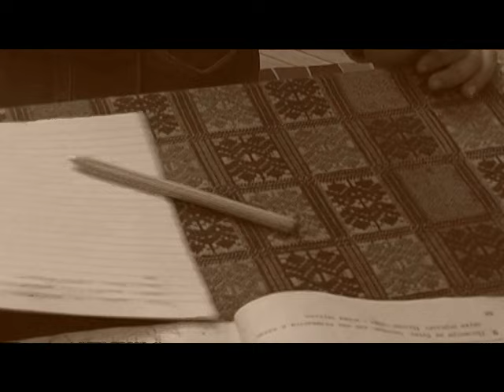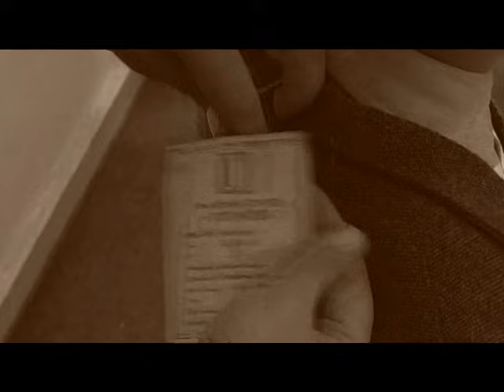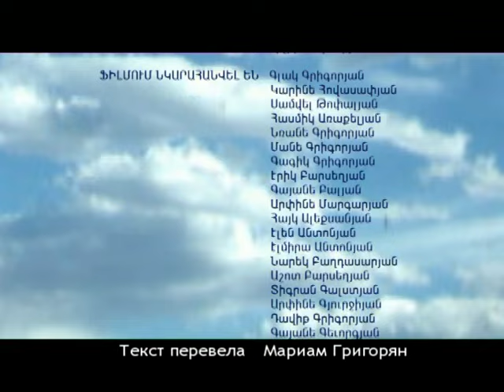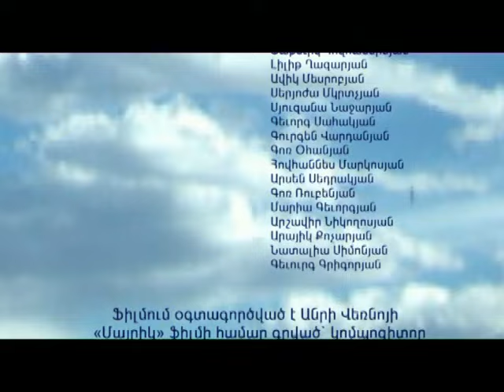Костюм Фильм Севады Григоряна